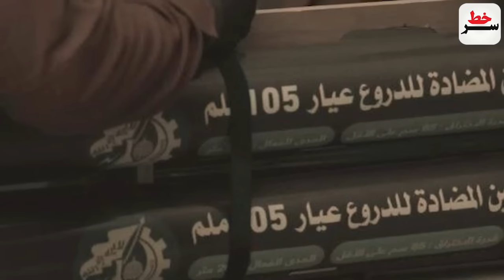فوری:اعزام کماندوهای آمریکا به اسرائیل در پی تلفات سنگین ارتش اسرائیل/یاسین ۱۰۵ بلای جان صهیونیست ها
فوری: اعزام کماندوهای آمریکا به اسرائیل در پی تلفات سنگین ارتش اسرائیل!
یاسین ۱۰۵ بلای جان صهیونیست ها؛ القسام تانک های اسرائیل را زمین گیر کرد!
هشدار ایران به آمریکا؛ "۱۵۰ پایگاه آمریکا در تیرس موشکی ‌مان است!"